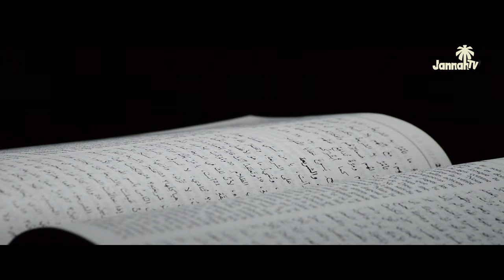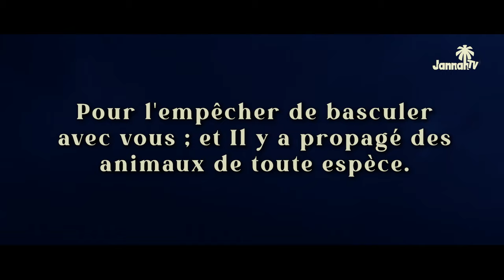Un signe d'ALLAH que le monde entier a vu !